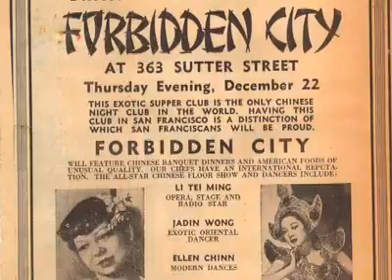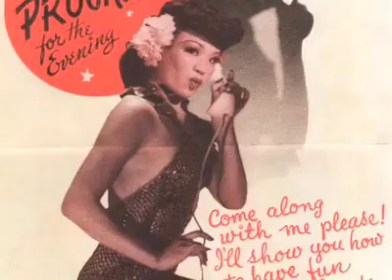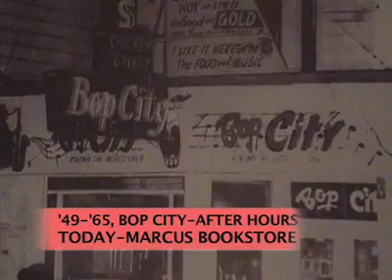Cool Black Ball Documentary Pt 2 - Uptown Fillmore